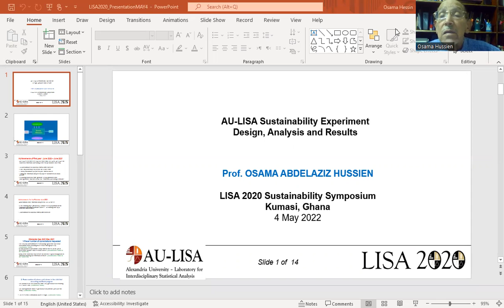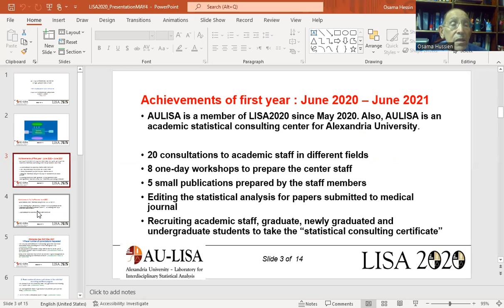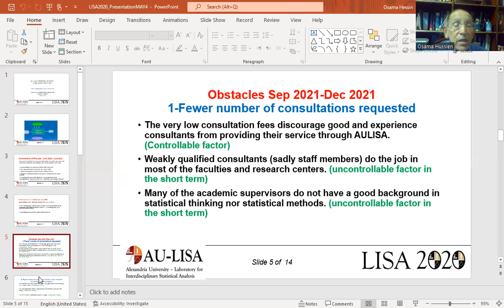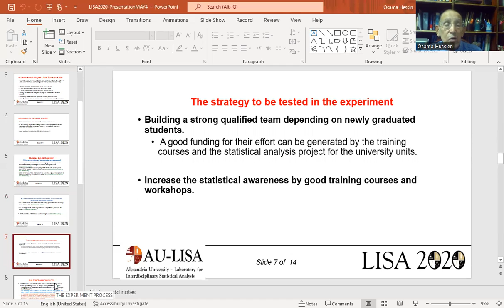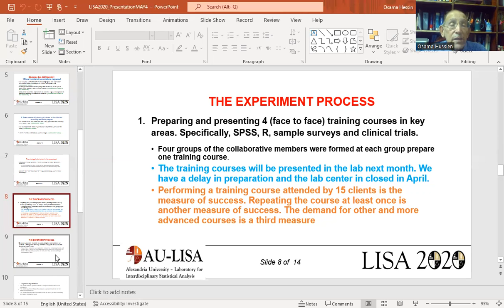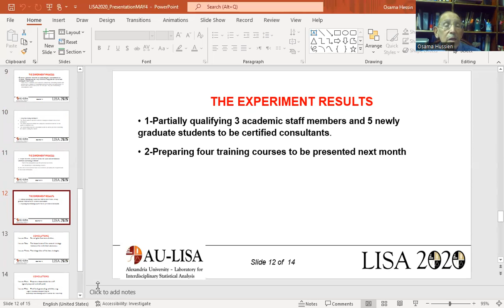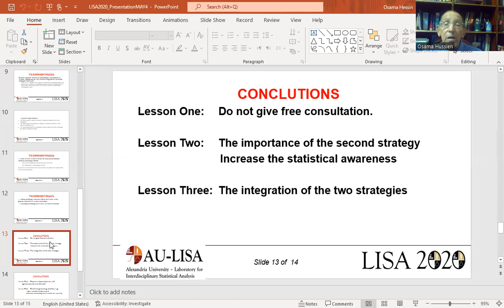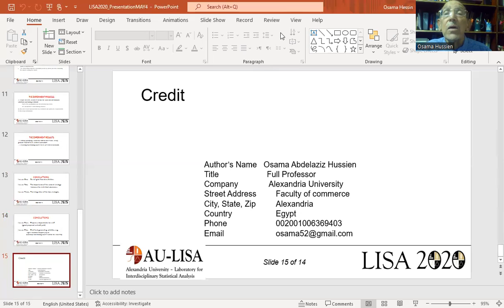AU-LISA Sustainability Experiment Design, Analysis and Results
"AU-LISA Sustainability Experiment Design, Analysis and Results" by Osama Hussien from Alexandria University Egypt (AULISA).

Virtual participant of the LISA 2020 Sustainability Symposium.